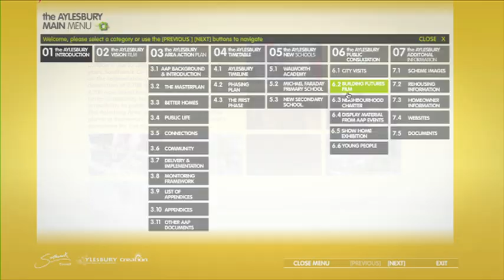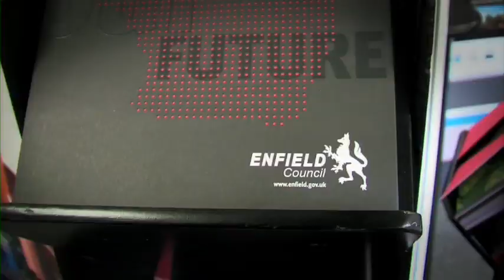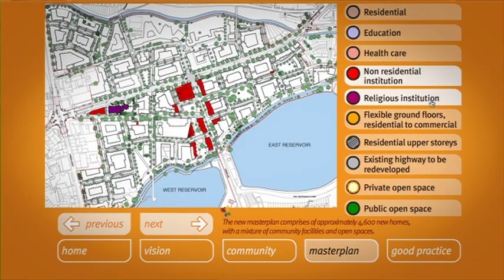Urban Graphics promotional video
Minikinmedia was commissioned by Urban Graphics to produce a company profile video. The film was shot on location in Urban Graphics, The Future of London conference and in a studio with controlled light and sound conditions. The format of the video is based on the thoughts of Urban Graphics director Bally Meeda and feedback from their clients.